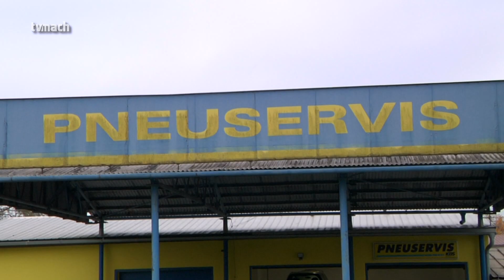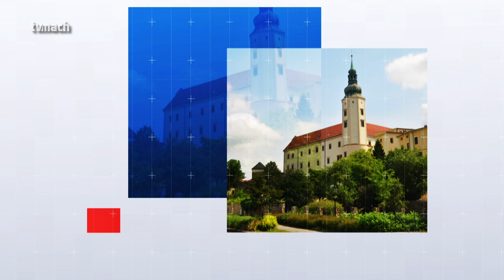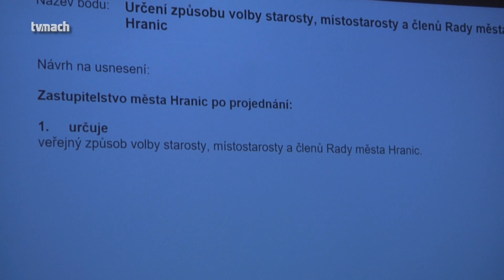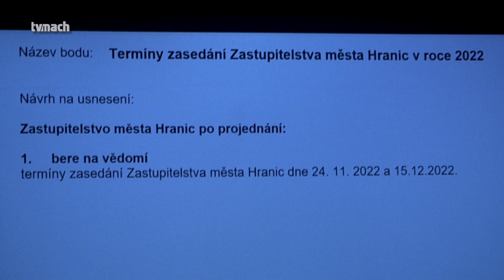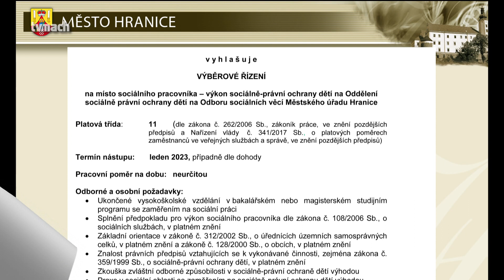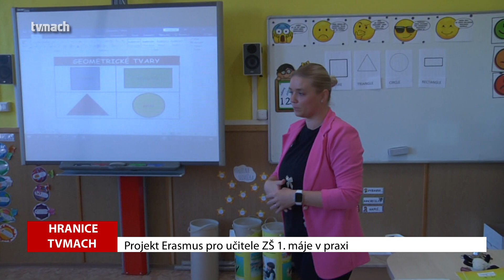Hranické televizní zpravodajství 24. října 2022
*   Ustavující zasedání zastupitelstva města Hranice - volby vedení města   *   Nová garážová hala pro vozidla spol. Ekoltes    *   Rekonstukce běžecké dráhy a nové osvětlení  stadionu SK Hranice   *   Výběrové řízení města Hranice na místo sociálního pracovníka   *   Uvidíte příště...
Podzimní farmářské trhy na Masarykově náměstí   *   Drakiáda na letišti v Drahotuších   *   8. ročník sportovní akce Všichni společně v pohybu   *    Okresní fotbalová soutěž - FC Dukla Hranice : Horní Moštěnice "B"